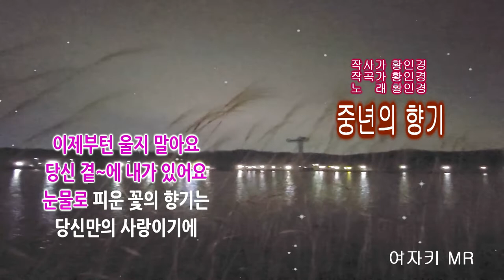🌸​ 작곡가 황인경 [중년의 향기 MR] 여자키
작사 황인경
작곡 황인경
MR   황인경

중년의향기 MR 여자키

당신이 걸어 온길은
상처뿐~인 길이~었지요

얼마나 힘들~었나요
누구에~게 말도 못~하고
이제부턴 내게 기대요

아무걱~정 하지 말아요
당신이 내게 주는 향기는
눈물꽃의 향기 옵기에

사랑 합니다
고 마 워 요
내 눈 앞~에 있~어줘서

인생은 그런 건가요?
산다는 게 이런 건가요?
당신을 생각해~보니
지난날이 너무 아파요

이제부턴 울지 말아요
당신 곁~에 내가 있어요
눈물로 피운 꽃의 향기는
당신만의 사랑이기에

고~마워요
사랑~ 합니다.
당신만~의 그~ 향~기를

고~마워요
사랑~합니다.